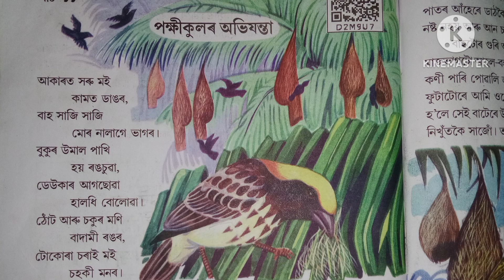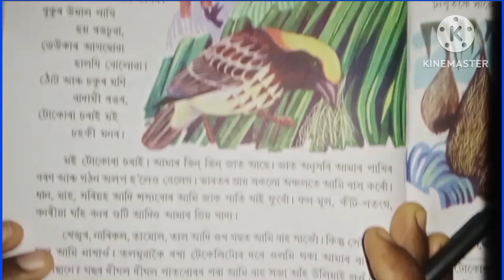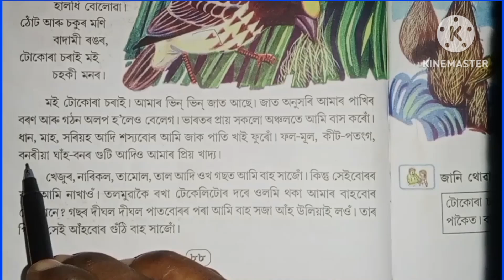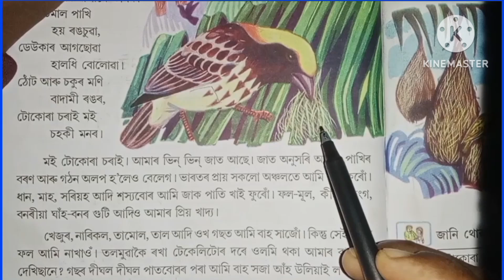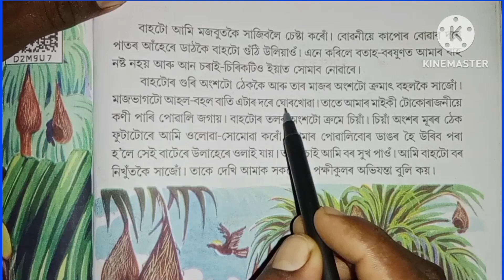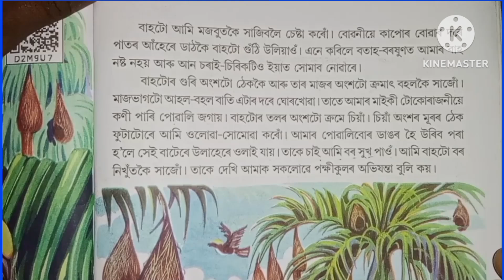Class 3 Assamese Book Chapter 11 // পাখিকুলৰ অভিযন্তা // Ajoy Pator Education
Thankyou .